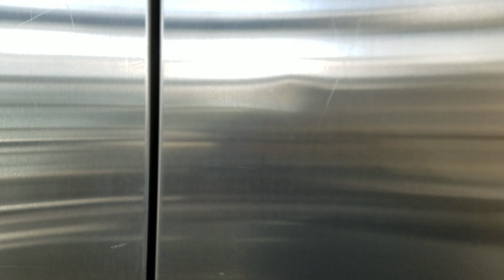Get Well Grandma 🌹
Family, Making Memories